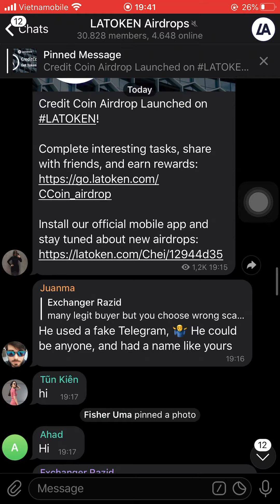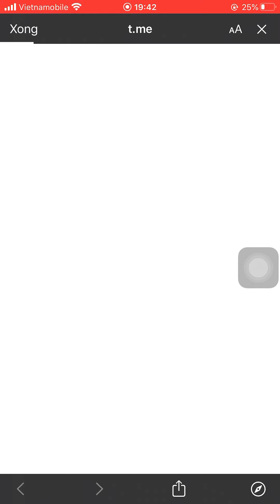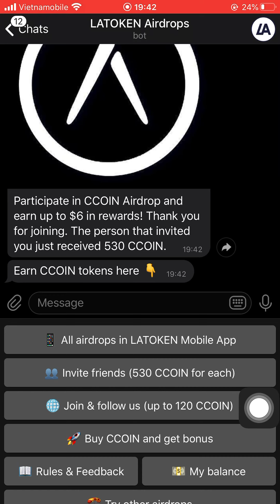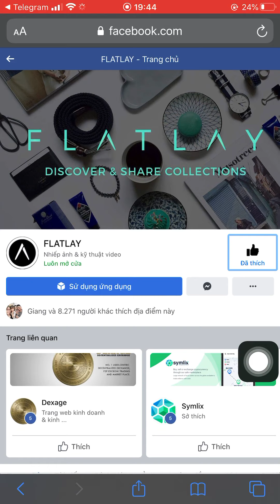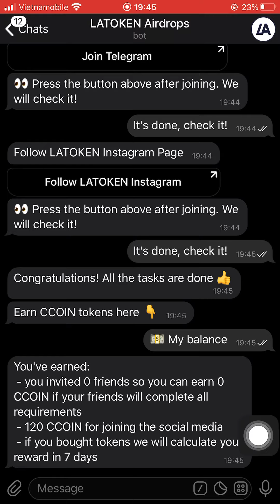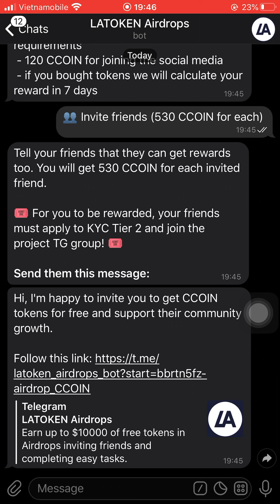Hướng dẫn nhận 6$ token CCOIN đã list sàn Latoken (kèo ngon - 100% ăn)